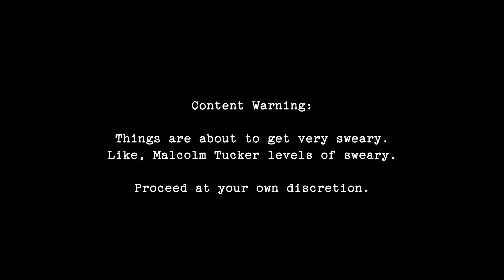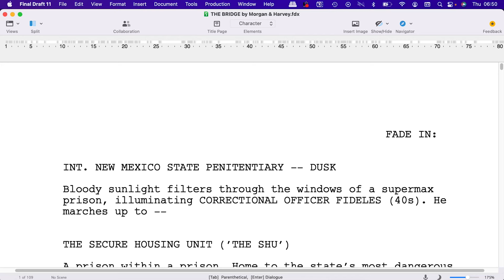Why You Should Use a Swearchecker - Screenwriting Tips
🎥 FREE MASTERCLASS
Seven Screenwriting Mistakes that Kill the Read for Agents & Execs
100% of agents and execs who fail to finish your script will pass. Join this free masterclass with WGA Screenwriter Dominic Morgan, where he will teach you how to eliminate the 7 BIGGEST MISTAKES that cause Hollywood agents and managers to stop reading your script. Spoiler alert: This isn’t about your plot, characters, logline, or story circles. And the first mistake is an absolute dealbreaker…

THE SCRIPTFELLA PROGRAM
Learn how to radically improve your writing and break into Hollywood

V. best,
Dominic